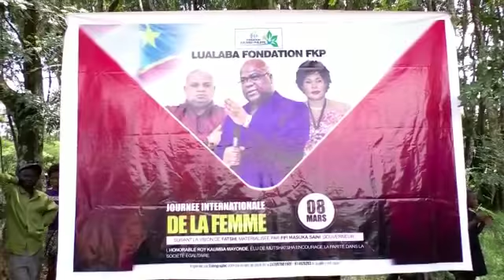MOTO EPELI LUALABA DEBOUTS MISALALA EMONANI,FIFI MASUKA FRAPPE ENCORE, FONDATION KAHUMBA TJRS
Vidéo de IVANA CIANDA BETON TV